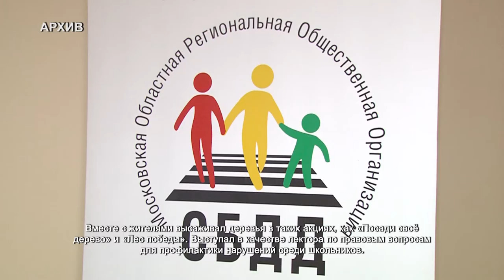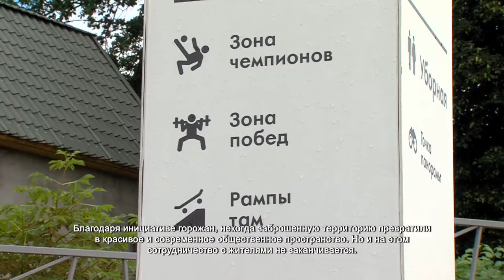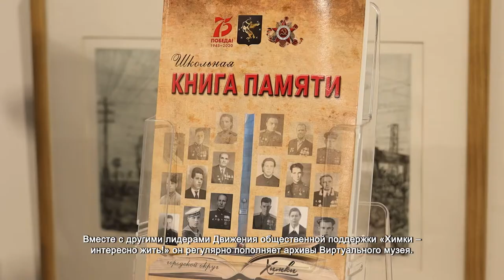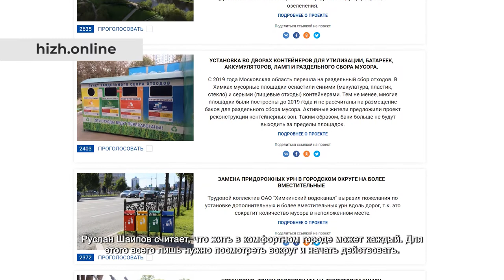Инициативы химчан уже меняют жизнь в городе: Руслан Шаипов. 09.07.2021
25 лет назад Руслан Шаипов переехал в Химки. С тех пор его судьба неразрывно связана с городским округом. Здесь он учился, работал, выстраивал бизнес, открывал новые рабочие места. И впоследствии стал заместителем председателя Общественной палаты.